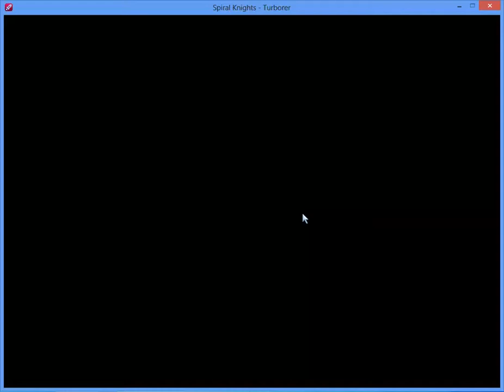Catalysts of war guild hall tour spiral knights